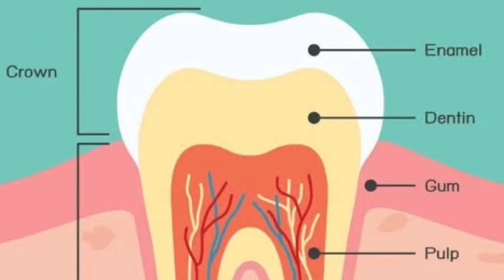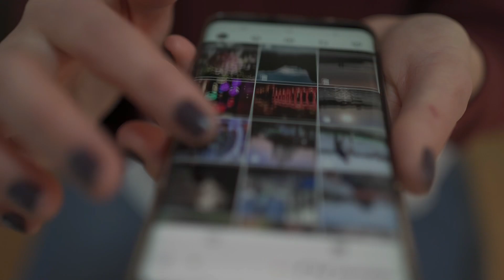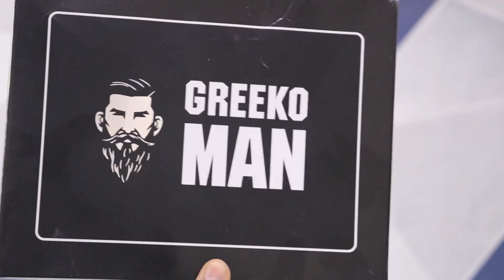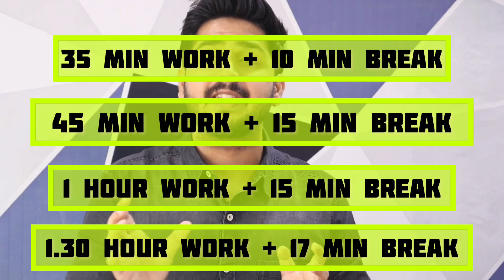10 Common DAILY Things You Doing Wrong | Grooming Mistakes You Make Everyday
10 Common DAILY Things You Doing Wrong, ये 10 गलतियाँ आप रोज करते हो,  Grooming Mistakes.

➢Best Product

Common grooming mistakes
Daily things you doing wrong
10 common mistakes we do everyday
personal hygiene tips
how to look good
daily habits hindi
how to look better instantly
everyday things people do wrong
most people do this wrong
things which make you look ugly
common things most people do wrong
common mistakes in daily life
mens mistaktes
basic things you should know
basic things youre doing wrong
boys grooming mistakes